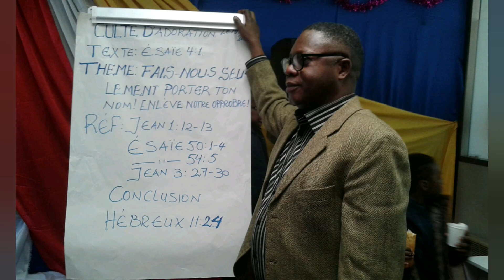Les photos de l'église LPJC et l'anniversaire de erla et grâce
De grâce et erla